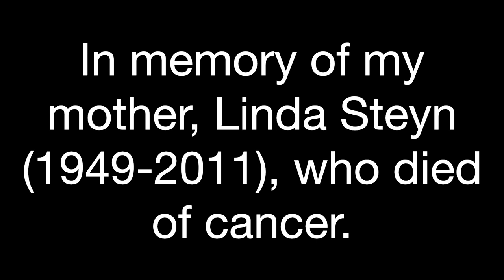A tribute to healthcare workers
For all those who lost loved ones due to terminal disease or the pandemic: A tribute to healthcare workers.

In memory of my mother, Linda Steyn (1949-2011), who died of cancer.
Visuals: “Wit” (2011) with Emma Thompson
"If I Needed You"